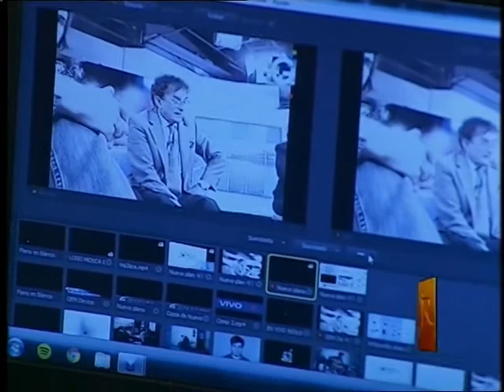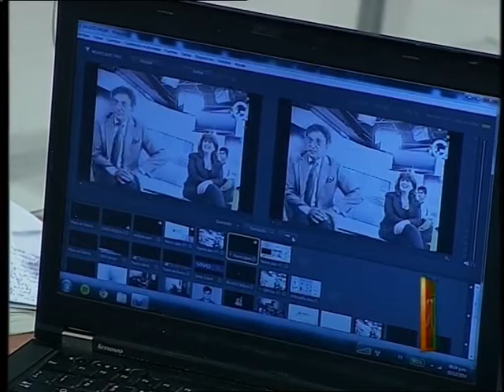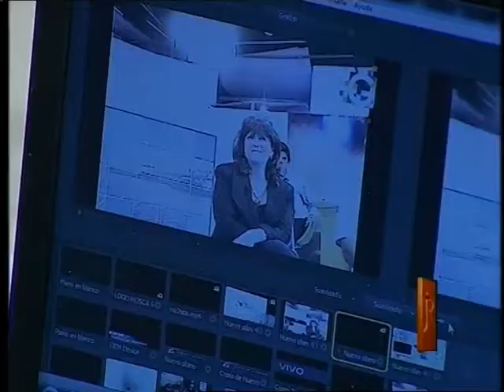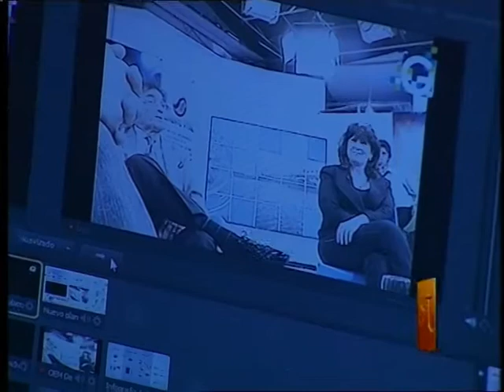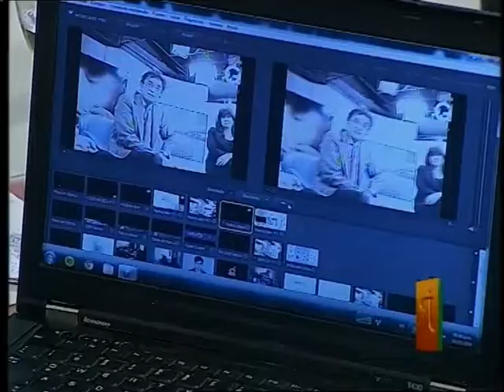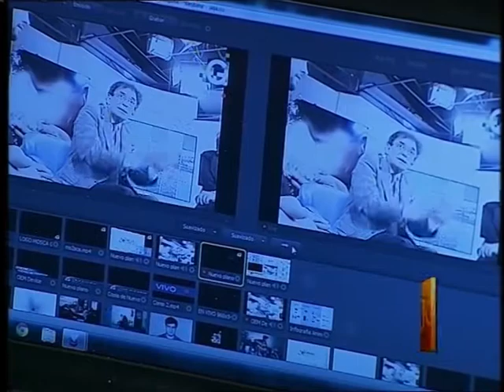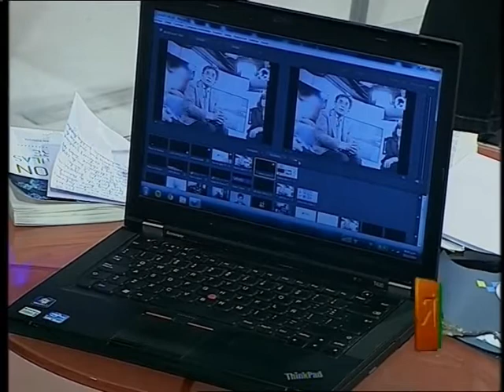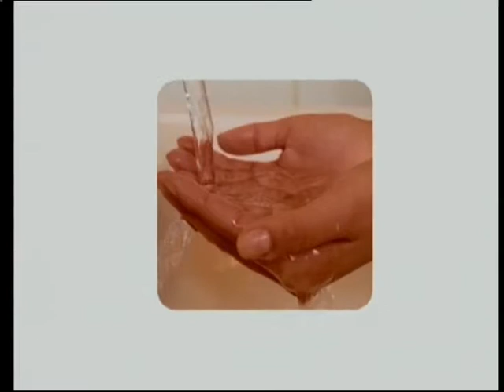JRP 02 12 14 4bloque